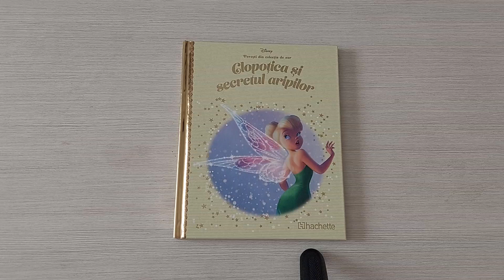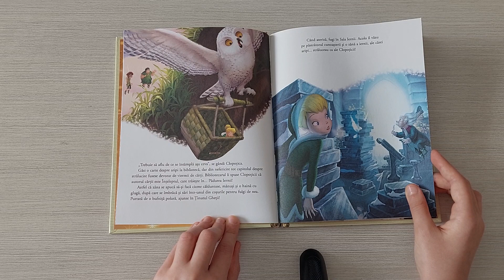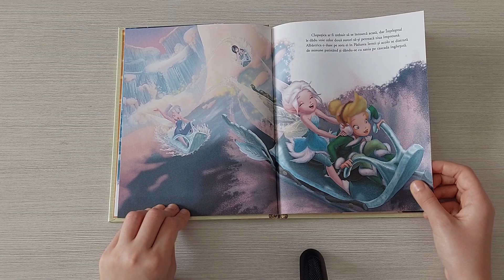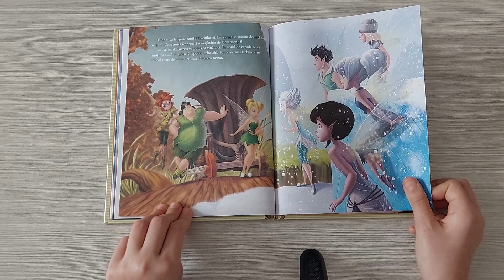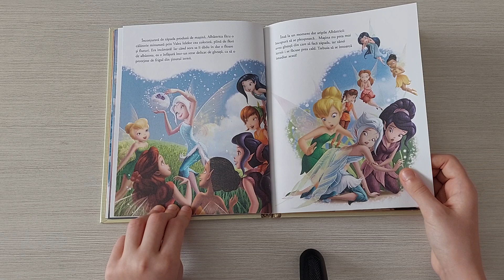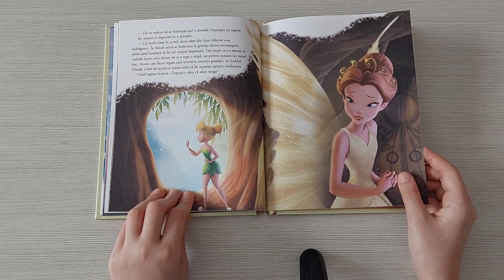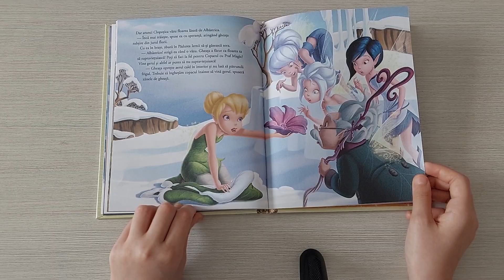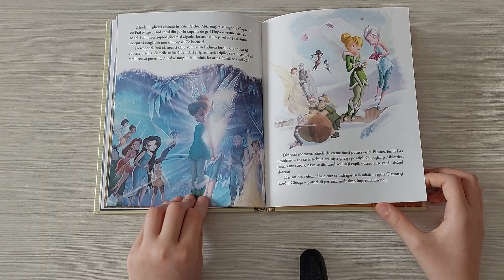Povestea 77: Clopoțica și secretul aripilor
Salutare prieteni! Acum am scos din ghiozdanul meu povestea Clopoțica și secretul aripilor. Dacă v-a plăcut nu uitați să vă abonați și să dați "like" și "share". Vizionare plăcută! Pa pa!!!